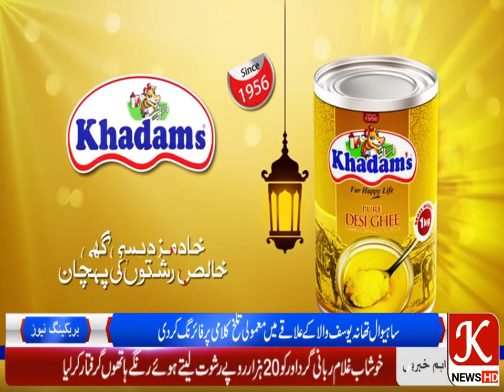ساہیوال تھانہ یوسف والا کے علاقے میں معمولی تلخ کلامی پر فائرنگ کردی